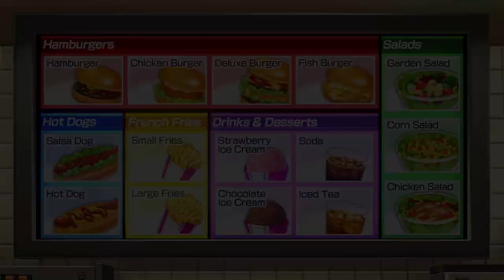Feed Mii gameplay Pucca Elisa Zelda Beef Boss 4 player 🎵 Wii Party U🎵 AlexGamingTV